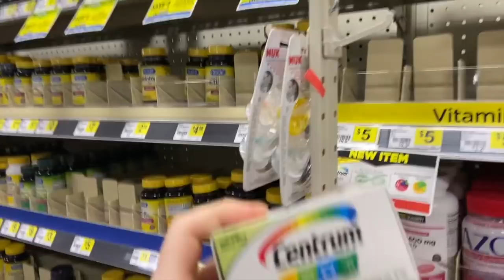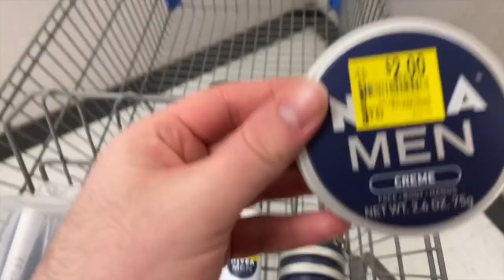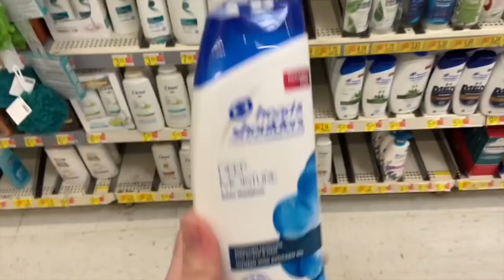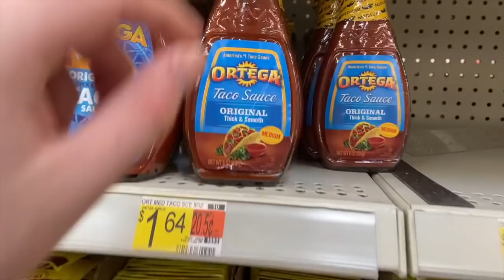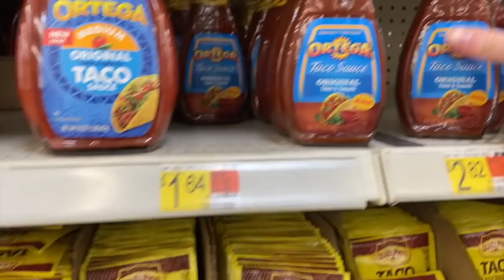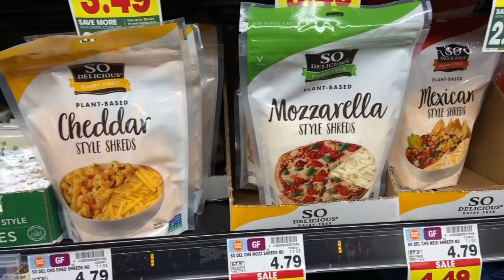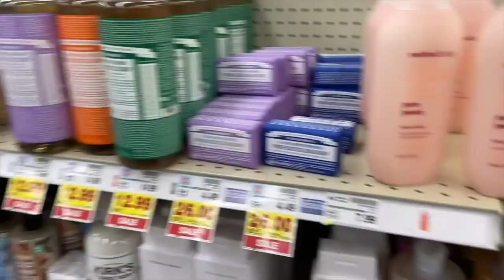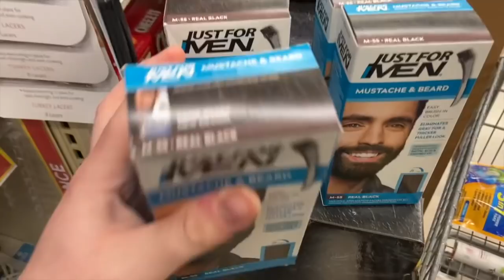MASSIVE EXTREME COUPONING HAUL! ~ I'M BACK! ~ WALMART/KROGER/DOLLAR GENERAL ~ TONS OF CLEARANCE!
Ibotta Referral: AYJJJR
Fetch Referral: C1PNA
Shopkick Referral: WIN430308